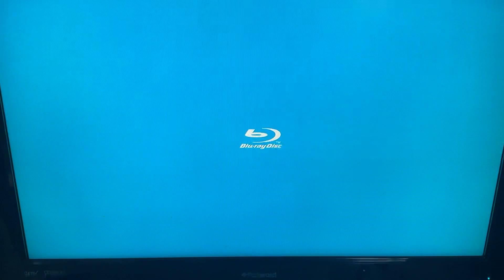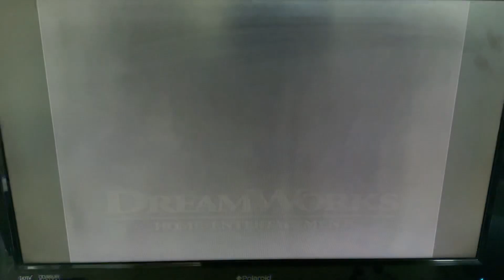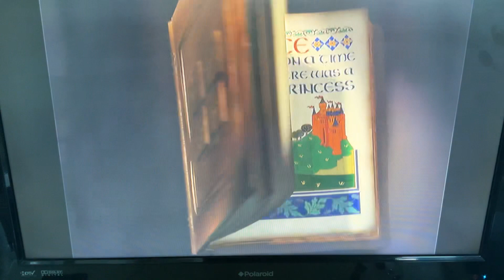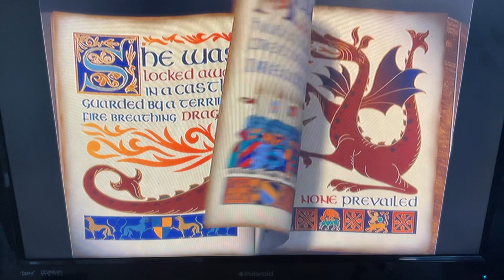Opening To Shrek 2001 DVD